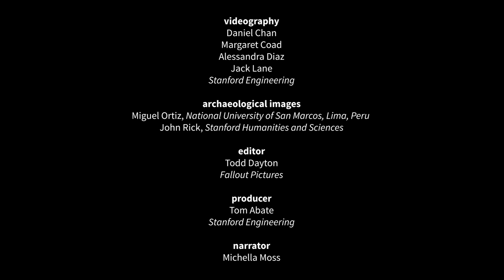Robots help archaeologists to explore pre-Incan ruins in Peru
In the Peruvian Andes north of Lima, robotics students are helping archaeologists explore the ruins of the pre-Incan civilization of Chavín de Huántar.

More than 3,000 years ago, Chavín was the center of a religious cult that reinforced the authority of the region’s ancient rulers. John Rick, an archaeologist with Stanford Humanities and Sciences, has spent 25 years studying the tunnels and underground passages where priests once used light, sound and psychotropic drugs to reinforce the authority of Chavín’s rulers.

In this video made during the summer of 2018, Stanford engineers joined Rick to show how camera-equipped robots can help archaeologists survey underground spaces.

PhD student Margaret Coad brought a snake-like soft growing robot called Vinebot to Chavín. Developed in the lab of Stanford mechanical engineering professor Allison Okamura, Vinebot grew its way through tunnels too small for humans to explore. Master’s student Jack Lane and undergraduate Daniel Chan used their mechanical engineering skills and a grant from the Global Engineering Program to build the four-wheeled Chavín Rover, a robot that made an important find captured on this video.

Rick, author of the forthcoming book Innovation, Religion and the Development of the Andean Formative Period, said robots can help make discoveries without digging or disturbing ruins. “We’re talking about whole new ways of doing archaeology,” he said.